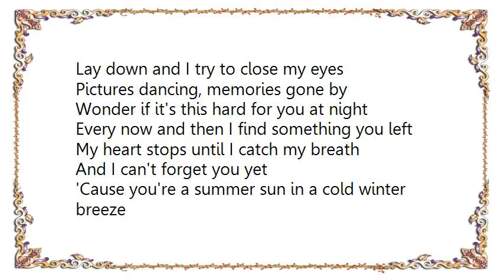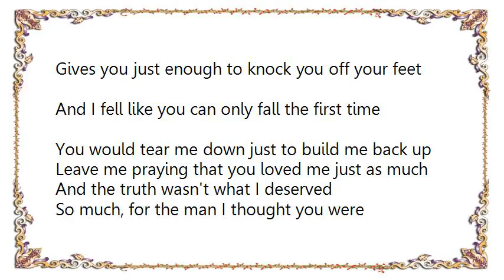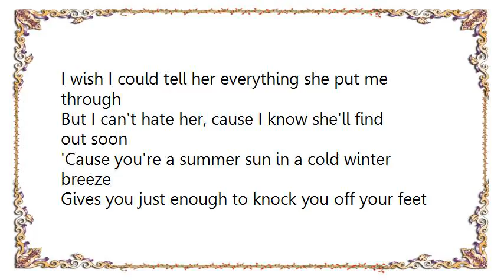Katie Armiger - Man I Thought You Were Lyrics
[Lyrics Katie Armiger - Man I Thought You Were]
Lay down and I try to close my eyes
Pictures dancing, memories gone by
Wonder if it's this hard for you at night
Every now and then I find something you left
My heart stops until I catch my breath
And I can't forget you yet

'Cause you're a summer sun in a cold winter breeze
Gives you just enough to knock you off your feet
And I fell like you can only fall the first time
You would tear me down just to build me back up
Leave me praying that you loved me just as much
And the truth wasn't what I deserved
So much, for the man I thought you were

I bet she's not too different from me
A trusting heart just yearning to believe
Every idealistic dream
A perfect man, a perfect fantasy
She can wish, but you will never be
No you'll never be, what she needs

I wish I could tell her everything she put me through
But I can't hate her, cause I know she'll find out soon